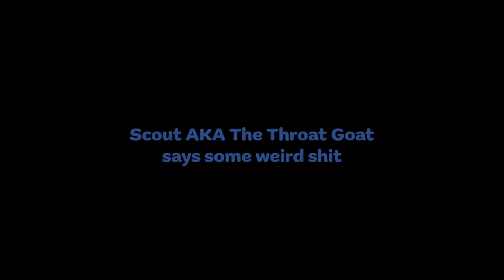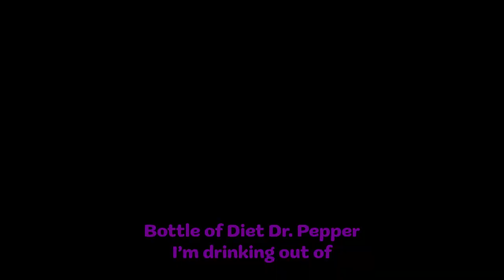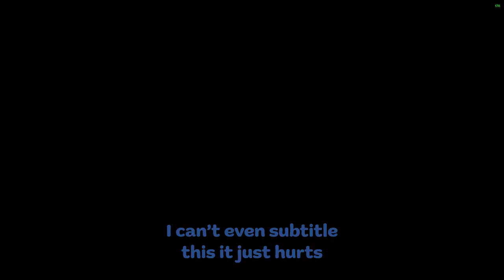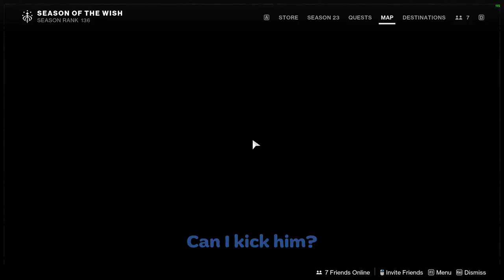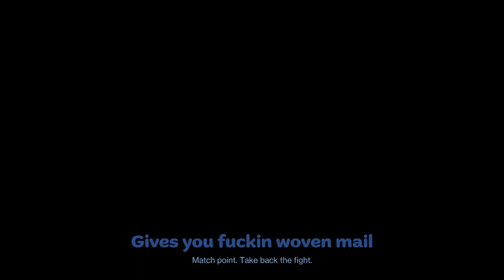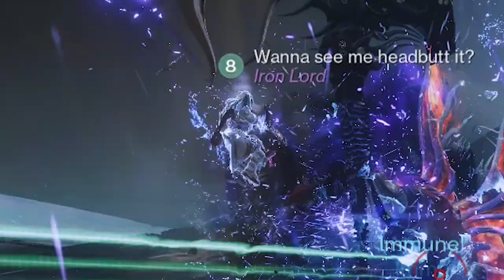What 10 years of Destiny does to a man.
Just random scraps and clips off of my computer, enjoy!